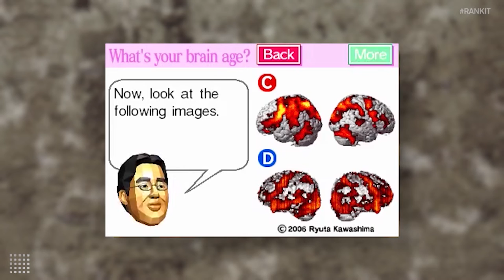Unforgettable Educational Games ft. Carmen Sandiego & Brain Age | RANKIT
Who said you can’t learn anything from a video game? There is a whole genre of games that are designed to teach us and some of them even hold a special place in our hearts. So, get ready to take a ride on the nostalgia train because here’s our list of Unforgettable Educational Games.